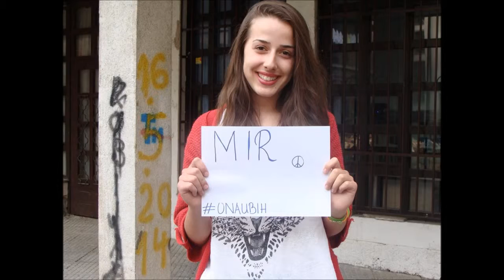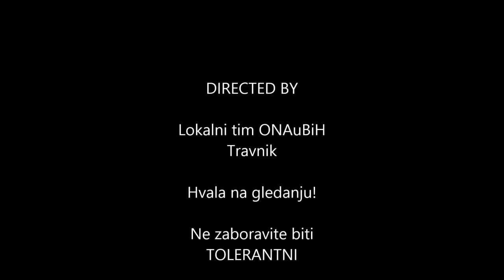Obilježavanje Međunarodnog dana tolerancije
LT Travnik